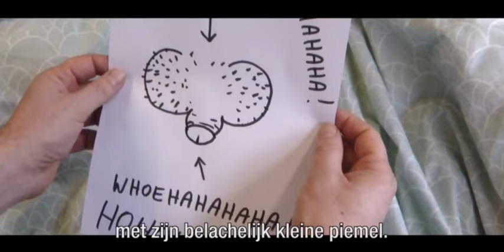Alternative Reis Trailer/ True Life of Erdogan Dutch/Eng subs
This is the real story how Erdogan became the man he is today. Amazing, the best story!